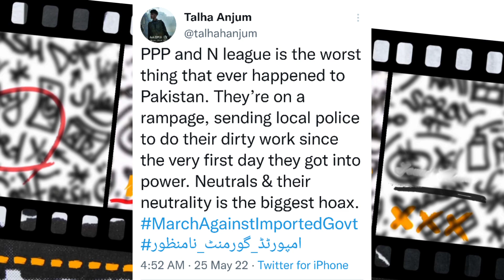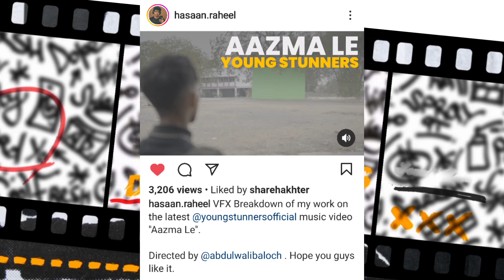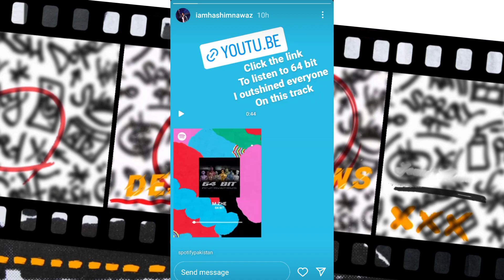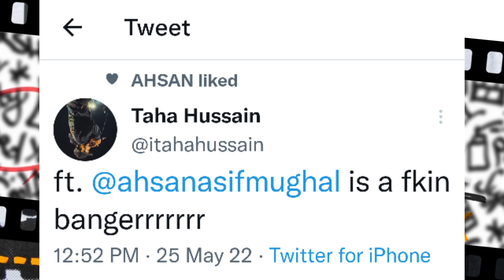Talha Anjum Angry On Maryam Nawaz | Savage Interview | Hashim Nawaz !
0:00 | Talha Anjum Angry
1:10 | Eva B EP Coming
1:53 | Bol Jani Reply To Kazi Akbar
2:15 | Savage Interview
2:23 | Hashim Nawaz Outshined Everyone
3:04 | Quick Updates